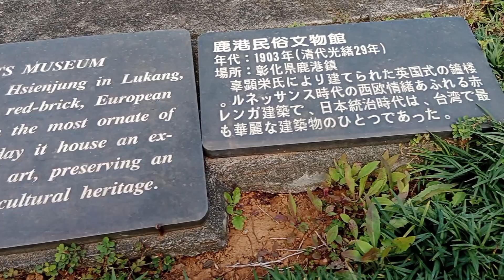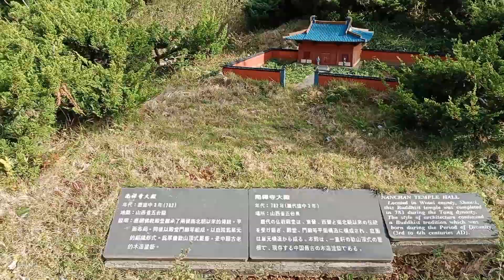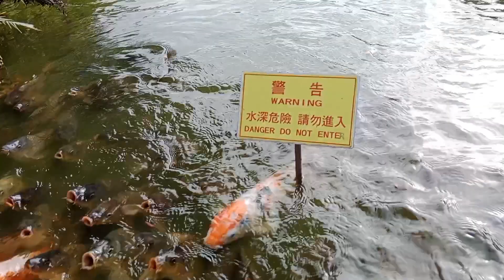LIBURAN AKHIR TAHUN 2022 DIDAERAH LONGTAN / TAIWAN